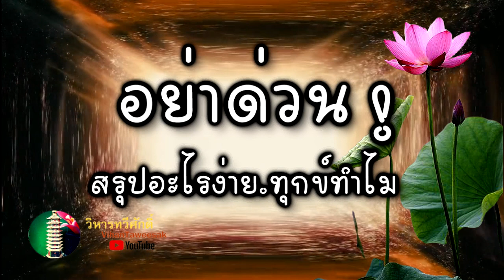กฎแห่งกรรม เรื่อง อย่าด่วนสรุปอะไรง่ายทุกข์ทำไม